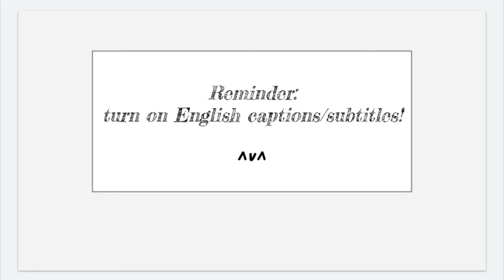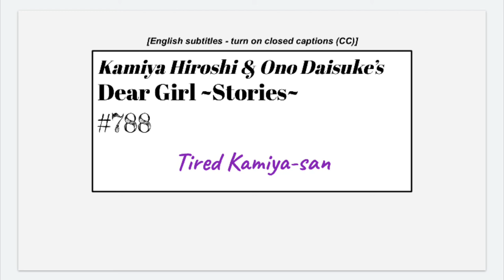[eng sub] DGS #788 - Kamiya-san's a bit tired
i subbed the intro
Dear Girl ~Stories~ is a weekly radio show hosted by seiyuu (voice actor) Kamiya Hiroshi (神谷浩史) and Ono Daisuke (小野大輔).
i am a total novice in Japanese. i'm only subbing for fun.
if you spot any mistranslations, please let me know.
thanks ~